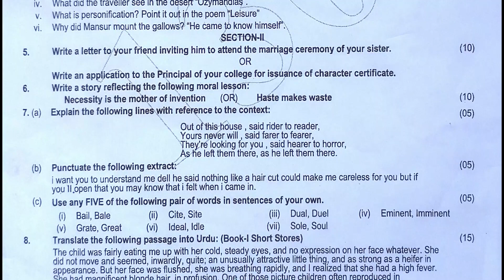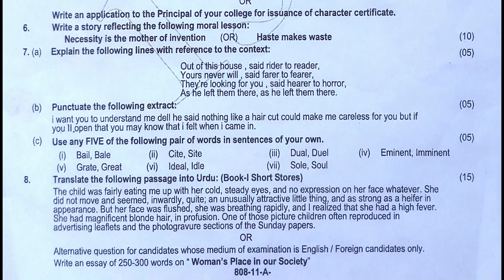Past Paper English 11 Class 2024 Subjective group 2 | 1st Year English Paper